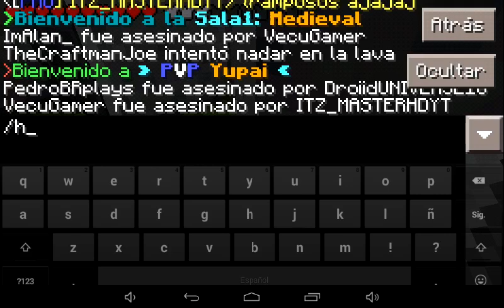Server PVP Pará Minecraft PE!! - RANGOS - Y MAAS!! [YUPAI]